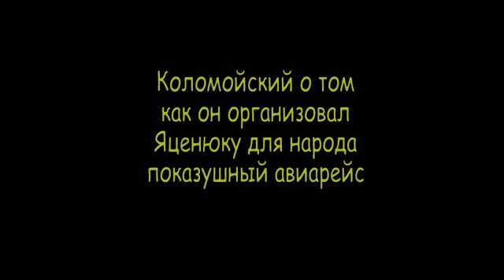Коломойский о том как он организовал для Яценюка показушный авиарейс для народа 11.04. 2014